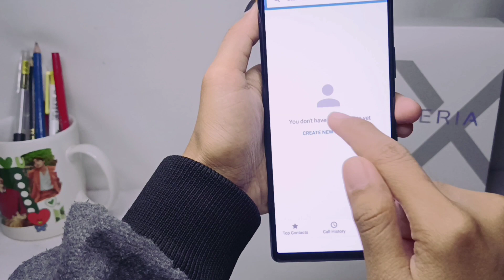How To Take Screenshot Without Button On Sony Xperia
How to take screenshot without button on sony xperia - Apart from using the power button, to take a screenshot on the Sony Xperia, you can also take a screenshot without the button. Then how? You can follow the steps as I have shown in this video.

This video is relevant to the search:
screenshot without button
capture screen
screenshots do not use buttons
capture screen without button
sony xperia
how to take a screenshot without volume button
how to take a screenshot without power button
how to take a screenshot without button
how to take a screenshot without button sony xperia.